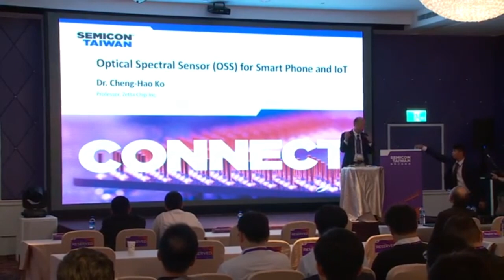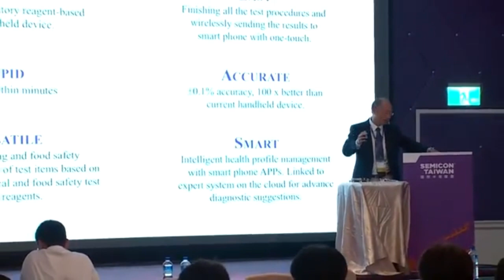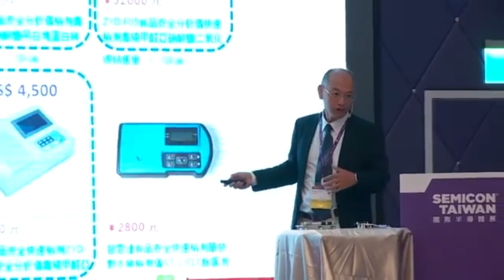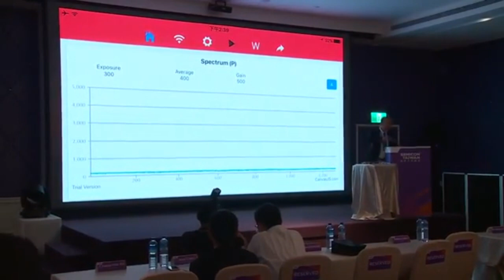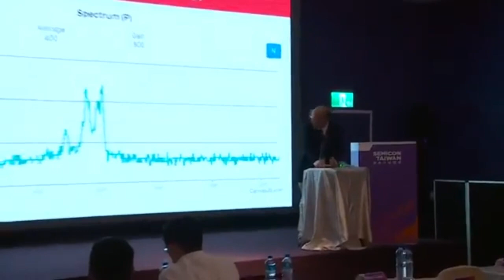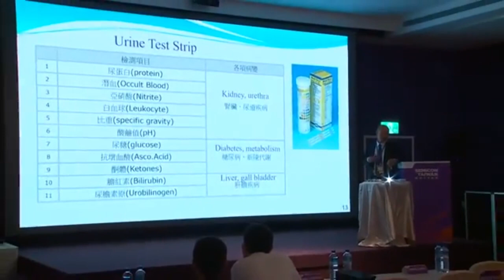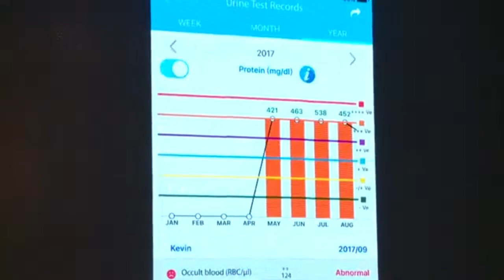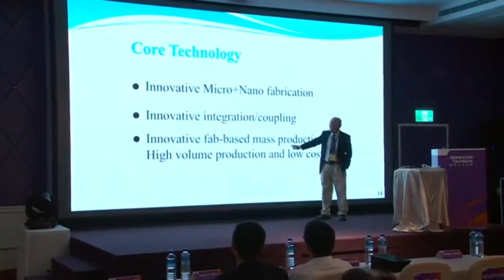Semicon Taiwan - Optical Spectral Sensor (OSS) for smartphone and IoT, by Dr. Ko, Cheng-Hao